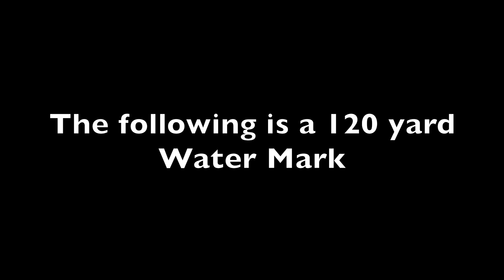Ziva Water Mark